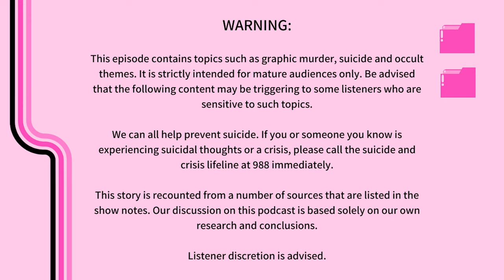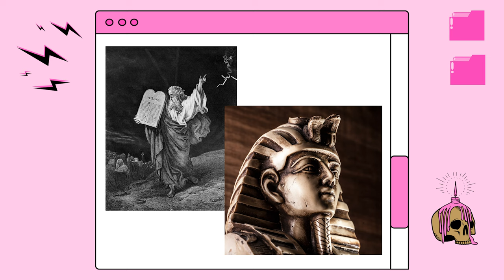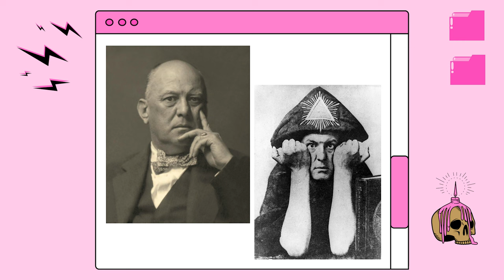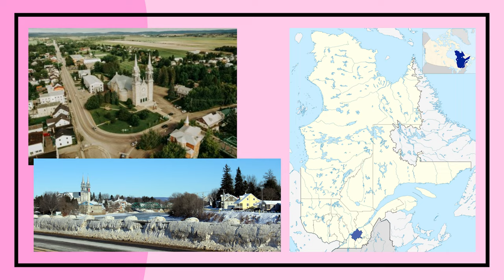CULT: The Order of the Solar Temple | The Weird and Wicked Podcast Episode 7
Morin Heights is a popular skiing destination in the mountains of Quebec, Canada. On October 4th, 1994, residents and tourists were readying their equipment and preparing to hit the slopes as ski season was soon beginning. At the same time, firefighters were responding to a call at a local ski chalet.

A fire had broken out that at the time was thought to be an accident. But as they searched the charred building, they found a chilling discovery that would prove to be only the beginning of a string of mass murder-suicides across the globe, all connected to one New Religious Movement called the Order of the Solar Temple. It all started in 1984 with two men by the name of Joseph Di Mambro and Luc Jouret.

Let us know what you think of the case below! We are dying to hear your thoughts on the case as well as what you think of our new podcast. 💀🕯️

Have a case in mind you want us to cover? Fill out our case submission form!

Source material and photos can be found on the Weird and Wicked Website